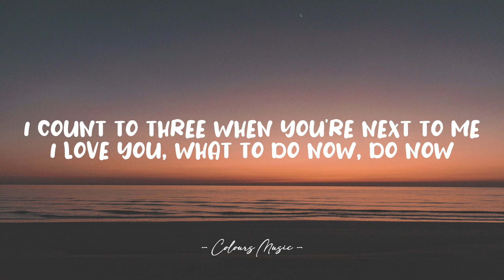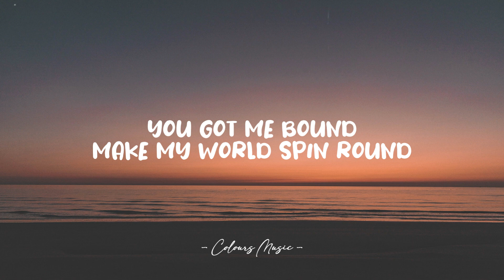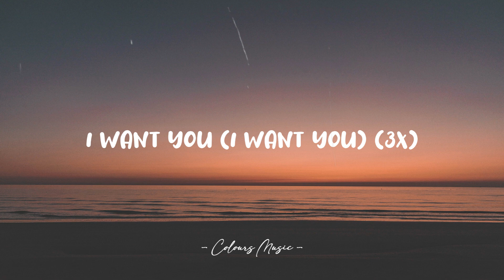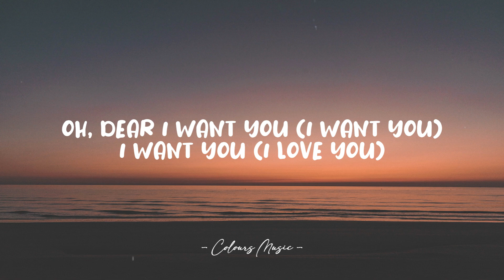Loving Caliber - I Want You (Lyrics) 🎼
I Want You - Loving Caliber (Lyrics)
Lyrics video for "I Want You" by Loving Caliber.

📜 Lyrics:

I know that we would never work
I know that someone would get hurt
I think I have to let you go
Should be easy

Cause the problem is
I love you, what to do
I count to three when you're next to me
I love you, what to do now, do now
Only problem is
You got me bound, make my world spin round
I love you, what to do now

You're stuck inside my head
Oh, I can't stop thinking about all the words you said

Only problem is
Only problem is
I love you sunk down
Watch every word you say
Every time we touch
I love you, I love you now

Oh, dear I want you

Oh, dear I want you (I want you)
I want you (I love you)
I want you (I don't know what to do)
Oh, I don't know what to do